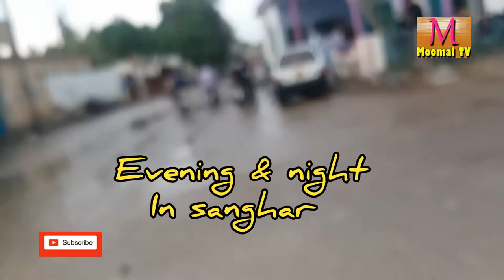Evening & night in sanghar sindh pakistan after rain moomal tv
It's moomal entertainment presents